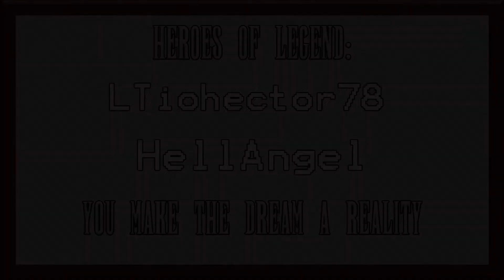Final Fantasy XV - Episode 25 - (Grave Error)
This time around i'm playing Final Fantasy XV! It was all going so well... Only a matter of time before "Joey Brain" kicked in.